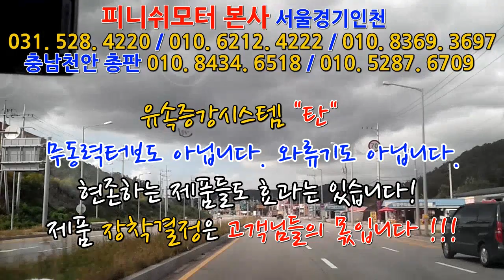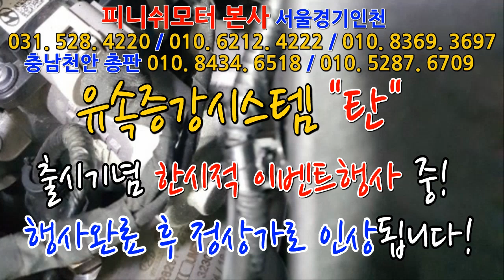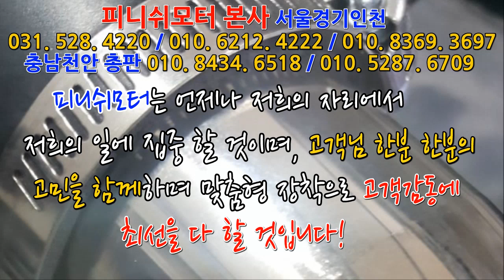[더 뉴카니발 19년] 피니쉬모터 전제품 장착고객님! 탄 D타입 2개 추가장착완료!~~~~~매연감소! 출력증강! 연비개선! 피니쉬모터에서 해결해 드립니다!